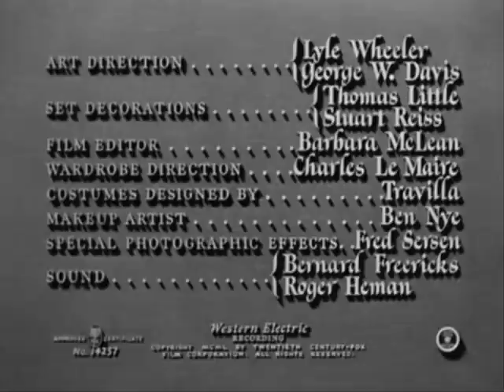No Way Out (1/11)